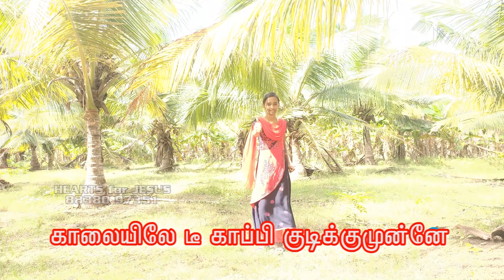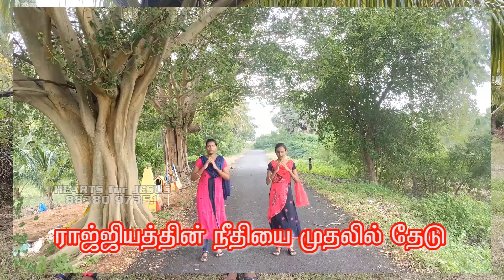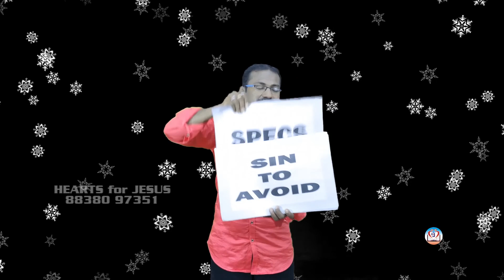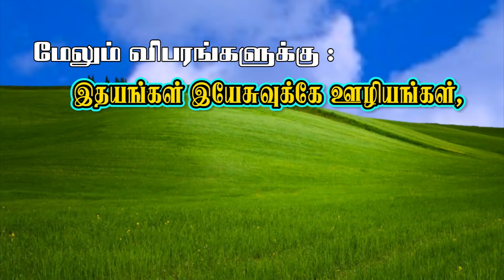Sunday School in Tamil Episode - 15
HEARTS for JESUS Ministries,
T. Victor Paul Christopher,
Kovilpatti.

Our Ministries:-
1. Children  & Youth Ministries
2. One Day Children Camp
3. Children & Youth Retreats
4. School Clubs
5. Moral Teaching at Schools
6. Puppet and Gospel Magic Shows
7. Game Shows
8. Skit Night & Cultural Programs
9. Family Entertainment Programs
10. Sunday School & VBS Teacher's Trainin